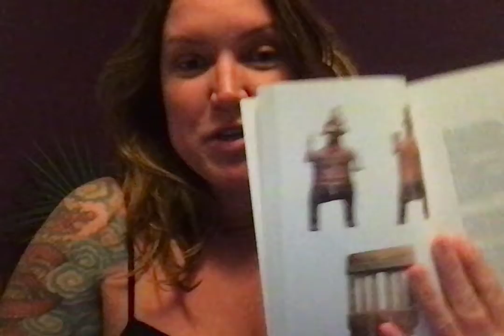How do I complete the Getty COVID Challenge assignment without the textbook?